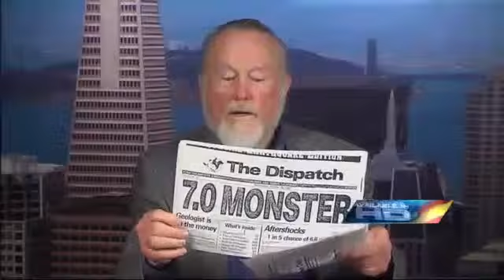This ex USGS Geologist says more earthquaks maybe comin ...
Posted via email from equus' posterous